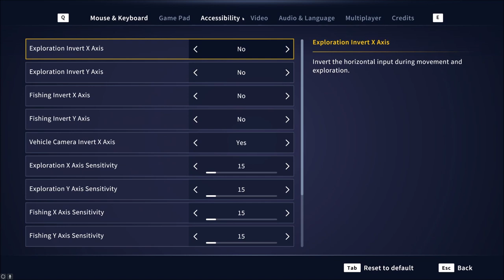Call of the Wild: The Angler - Episode 4 - Fishing for Burbot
Lets Go!!!

Putting this way down here because it feels a little weird, but if by chance some wealthy individual decides to maybe buy me a cup of coffee Id certainly appreciate it  =)

$PapaMurph27